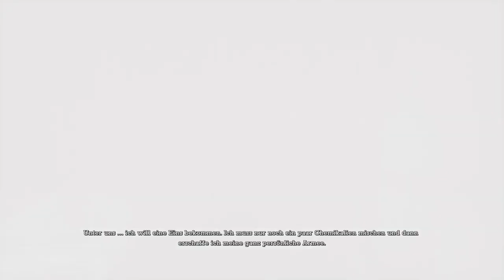Batman: Return to Arkham Asylum Walkthrough | Part 05 - Harley Quinn Boss fight (No Commentary)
Batman: Return to Arkham Asylum Walkthrough | Part 05 - Harley Quinn Boss fight (No Commentary) by PunishingBeatz

🎮 PSN ID ► WTX__Raupe08

Plot:

The game begins with Batman escorting the Joker in the Batmobile to Arkham Asylum after catching him at Gotham City Hall.

The situation at City Hall took place at the exact same time as a 'mysterious fire' at Blackgate Prison, causing many of the prisoners to be sent to Arkham, among them a great number of Joker's own gang. When the two arrive at Arkham, Batman and several helmeted security guards strap the Joker to an upright stretcher and wheel him down into the Intensive Treatment Center. Batman accompanies the security personnel and the Joker to the Holding Cells, where the Arkham staff refuse to let Batman go any further. As the Joker is being registered into the Cell Block by Commissioner Gordon, he breaks free from a guard and escapes from Batman with the help of Harley Quinn.